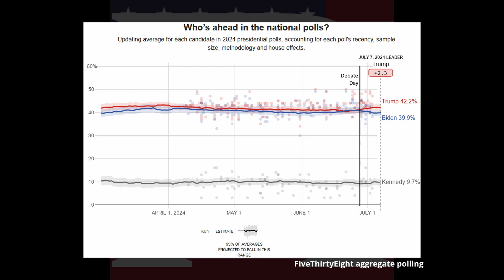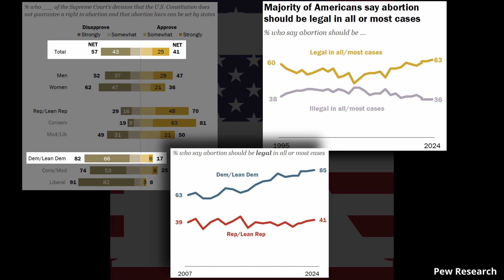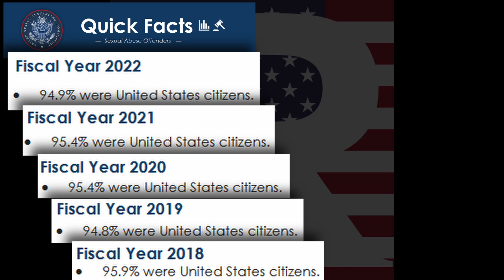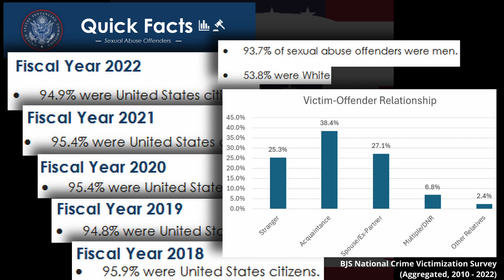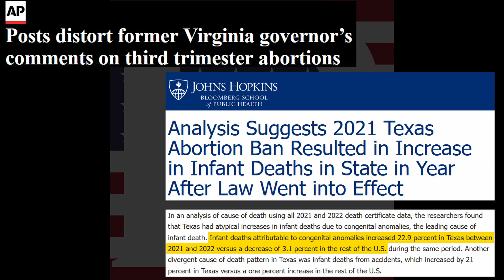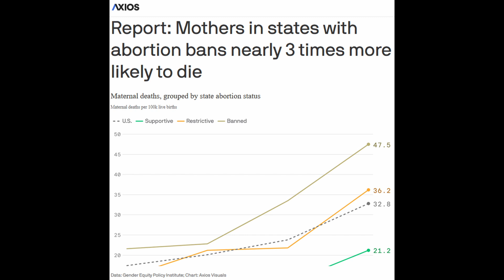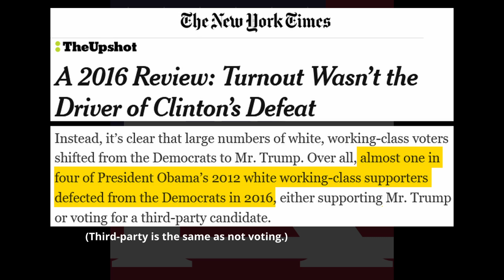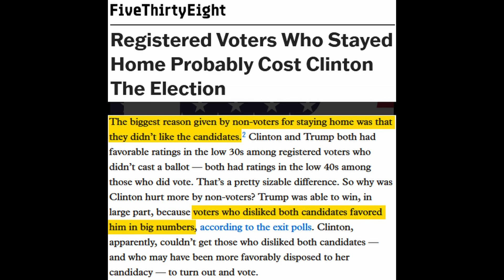If Trump Wins Again, Blame the DNC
One particular part of the Trump/Biden debate stood out to me and I wanted to rant about it.

Pew Research, Roe v. Wade
USSC Offender Demographics (2022) - ussc.gov/sites/default/files/pdf/research-and-publications/quick-facts/Sexual_Abuse_FY22.pdf
BJS Victim/Offender Relationship data (2022) - ncvs.bjs.ojp.gov/single-year-comparison/characteristic